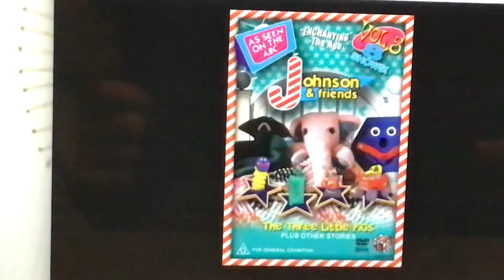Johnson & friends DVD menu